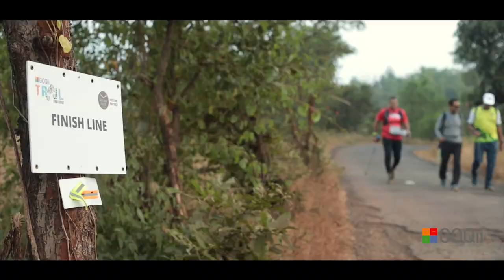A glimpse of the trail walkers @ GOQii Trail Challenge 2019: The Teaser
The trail walkers of the 2nd edition of GTC let go of their inhibitions as they leveled up their life by walked 50 kms within 18 hours in the heart of nature!